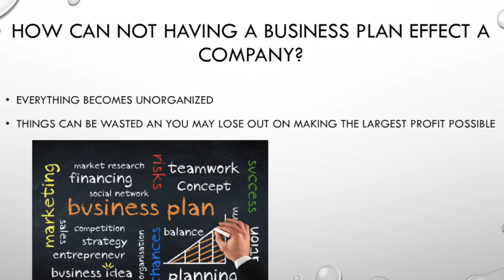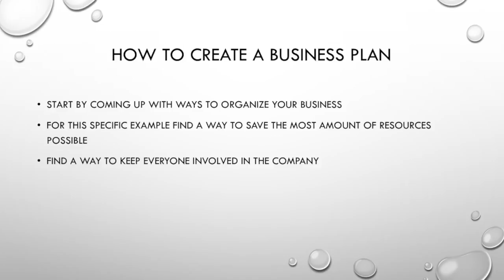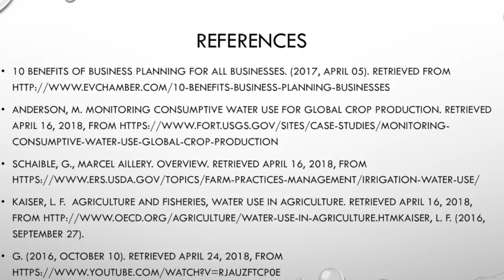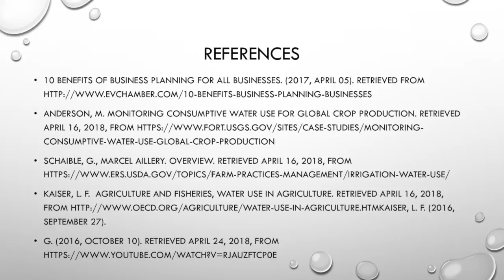Water Video Final Presentation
This video is about the effects of a good business plan and the use of water on crop production.